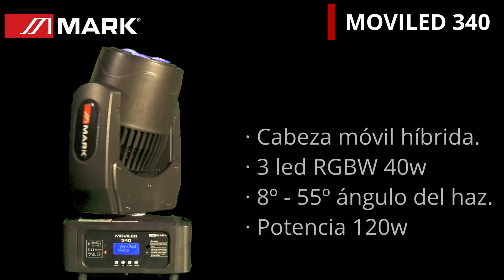Equipson-MARK MOVILED 340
MOVILED 340 es una cabeza móvil con 3 LEDs RGBW de 40 W cada uno. Incorpora zoom motorizado entre 8º y 55º. puede controlar a través del protocolo DMX y trabajar con programas independientes tanto por audio como maestro/esclavo. Si el dispositivo está funcionando bajo el protocolo DMX, es posible utilizar 18 o 26 canales, aumentando las características y efectos como dimmer lineal, estrobo, shutter y control de color de cada LED o del dispositivo completo. En el panel frontal hay una pantalla para navegar y programar el menú utilizando los botones colocados a tal efecto. Entre las funciones configurables desde el menú, cabe destacar la inversión de los ejes Pan y Tilt, la sensibilidad de audio o la selección de modos de uso.